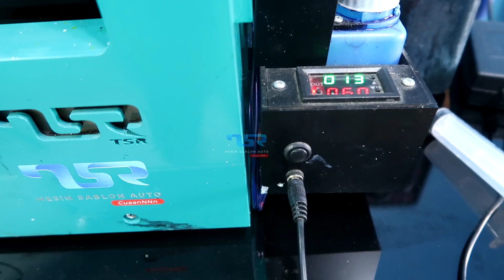TUTORIAL GANTI TIANG NOZZLE TSR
TUTORIAL UNTUK TSR FAMILY